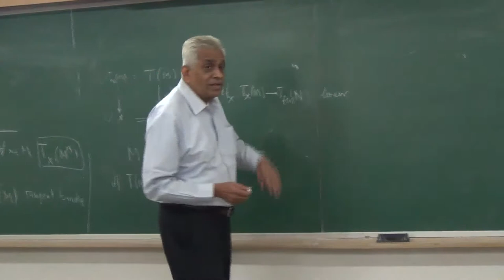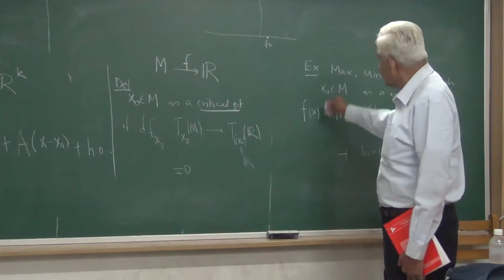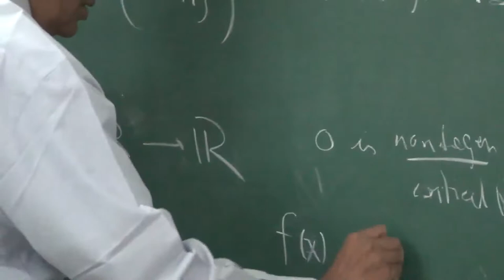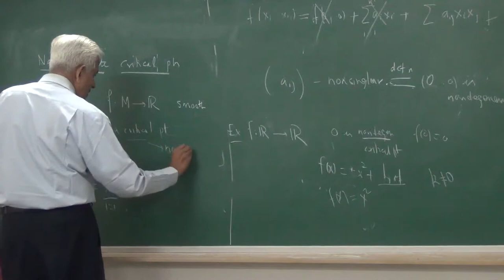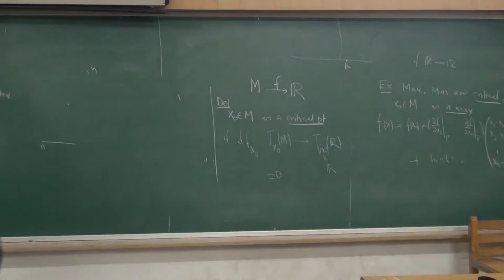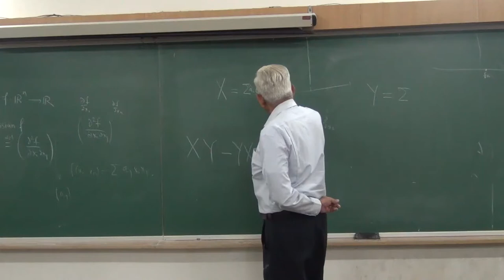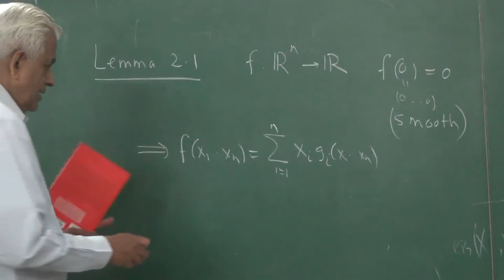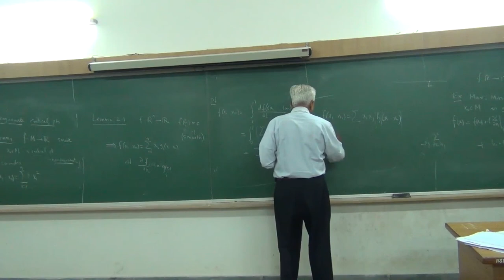Lecture on Real line and manifold part 2 by Prof. Ravi S. Kulkarni.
This lecture was given by Prof. Ravi  S. Kulkarni  on  Real line and manifold at the workshop on "Morse Functions and Handle-body Decomposition of Manifolds" organized by Ramanujan Mathematical Society(RMS) on the occasion of 30th Annual conference of RMS at IISER Mohali.